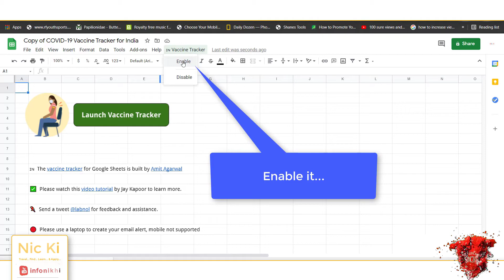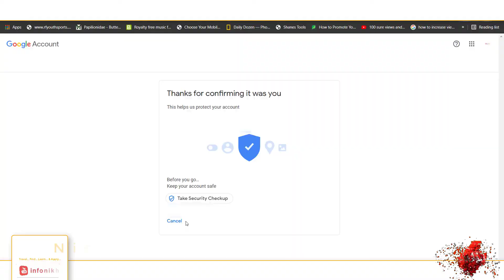Real-Time Covid-19 Vaccine Appointment Tracker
Vaccination is now open for people between 18 and 44 years as well, but getting an appointment is difficult as slots are filled up fast and searching through the CoWIN site manually to find an appointment is slow and cumbersome, likely because of the huge number of people trying to use the site in order to get vaccinated. Developer Amit Agarwal has made an open-source vaccine tracker that will monitor the vaccine appointment availability near you and will send email alerts as slots become available, Here you can how to set up that...